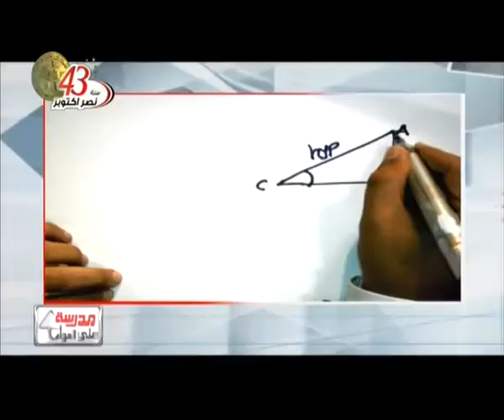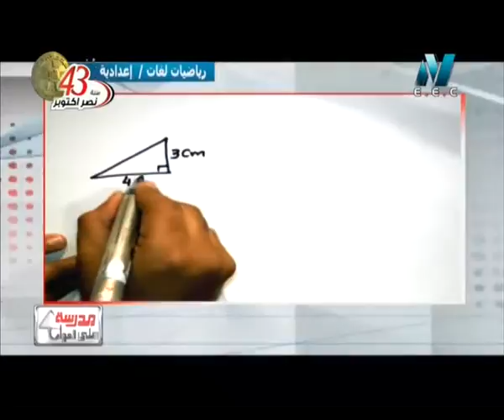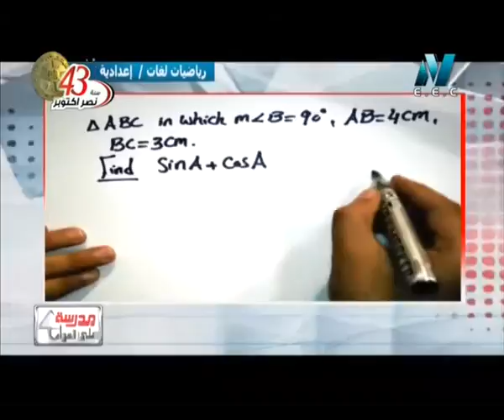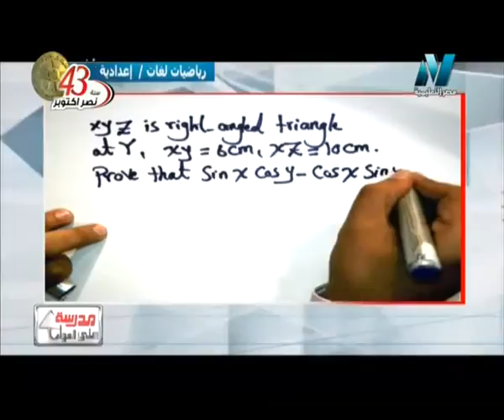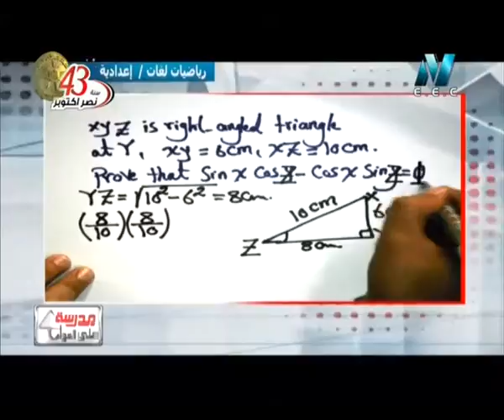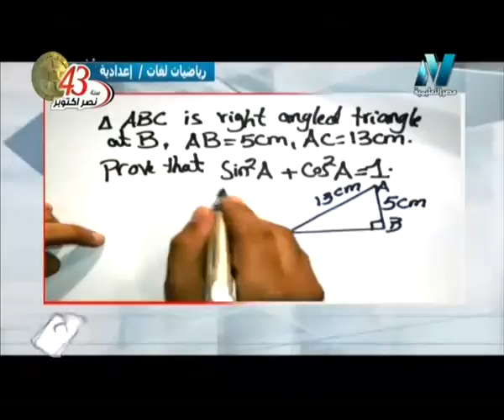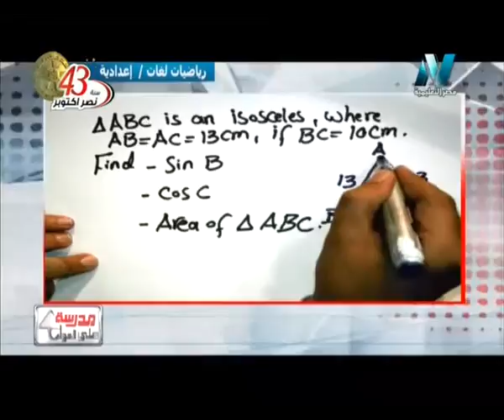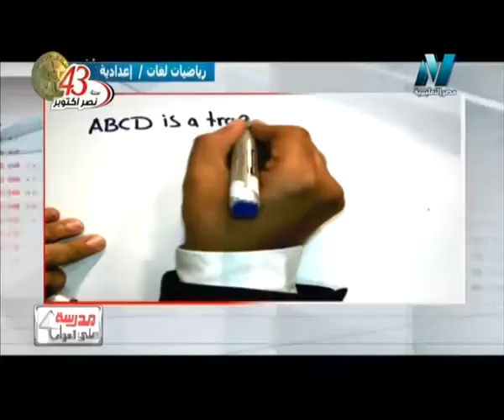10-10-2016 رياضة لغات للشهادة الإعدادية حلقة 4 Basic trigonometric ratios